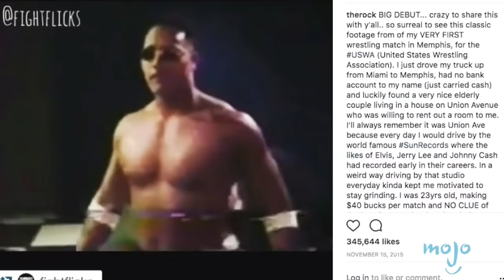카리스마 쩌는 상남자, 드웨인 존슨에 관한 사실 TOP5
오늘은 드웨인 존슨에 관한 사실 TOP5를 모아봤습니다.

▶ 한국 정식 워치모조 채널인 WatchMojo Korea입니다!

5위 대단한 드웨인 존슨 가문
드웨인 존슨은 훌륭한 프로 레슬러인데 이게 다가 아닙니다. 존슨의 아버지와 할아버지 또한 WWE 명예의 전당 출신이죠. 이로써 존슨은 최초로 탄생한 3대 슈퍼스타가 됩니다. 존슨과 혈연 관계인 아노아이 가문은 유명한 레슬러들을 키운 학교도 소유했죠. 1980년대에는 심지어 존슨의 할머니도 이 분야에서 활동했습니다. 존슨 가문...대단하네요!

4위 미식 축구도 한 드웨인 존슨
존슨은 키가 거의 2m이고 100kg가 넘기 때문에 수비수들 사이로 뛰어다니면 쿼터백들이 식겁할 것 같은데요. 실제로 있었던 일입니다! 레슬러, 배우 생활을 시작하기 전에 존슨은 미식 축구도 했죠. 마이애미 대학에서 수비수로 활동했는데 부상을 입어 그만둬야했지만요. 이후 존슨은 프로 미식 축구 팀인 캘거리 스탬피더스에도 들어가지만 2달밖에 안되서 잘렸습니다. 그래도 괜찮아요. 존슨은 다른 재능이 많거든요.

3위 존슨의 예명 ‘더 락’
존슨같이 멋있는 스포츠계 슈퍼스타는 매력과 카리스마를 보여줄 수 있는 멋진 예명 하나 정도는 있어야죠. 예명을 여러 번 바꿨는데 존슨이 레슬링을 시작했을 때는 ‘플렉스 카바나’라고 불렸고 WWE에 입단하고는 ‘락키 마이비아’로 불렸죠. 이는 아버지 ‘락키 존슨’과 할아버지 ‘피터 마이비아’에서 따온겁니다. 두 이름 모두 ‘더 락’에 비하면 발음하기가 쉽지 않고 별로 멋지지도 않죠. 다행히도 존슨은 ‘더 락’으로 예명을 바꿉니다.

2위 범죄 조직원이었던 존슨
존슨은 인상이 좋아서 어렸을 때 도둑질을 했을거라고는 상상이 안되지만 실제 이야기라고 합니다. 호놀룰루에 살 때 존슨은 오아후 섬 와이키키 여행객들을 타겟으로 도둑질을 하는 조직에 몸 담았죠. 조직은 여행객들의 비싼 옷, 보석, 현금 등을 훔쳤습니다. 존슨은 17세가 되기 전에 수차례 체포됐지만 이후 공부에 집중하고 미식 축구를 시작했다고 하네요.

1위 기부를 많이 하는 존슨
돈을 많이 버는 할리우드 셀럽들이 존슨만큼 기부를 한다면 좋을텐데요. 존슨은 자존심 때문에 던킨 도넛의 파트너 제안도 거절했지만 모교인 마이애미 대학에는 10억을 기부하죠. 2006년에 설립한 기부 재단을 통해 아이들도 도와줍니다. 존슨의 기부는 멈출 줄을 모르네요. 그러면서 영화도 찍고 레슬링 행사도 가고 운동도 하죠. 사람 맞나요?